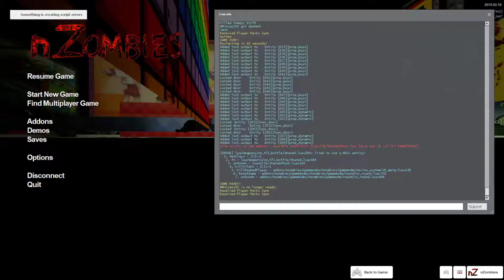{Garry's Mod} nZombies mariokart config (Beta)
A config I created myself